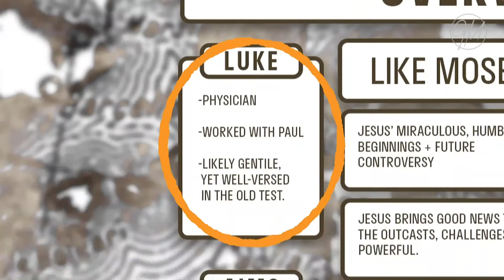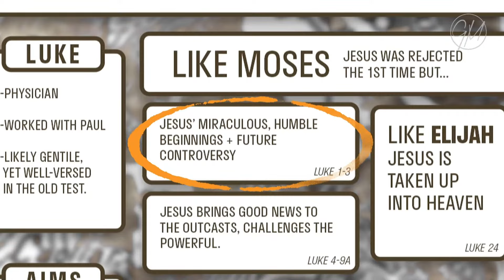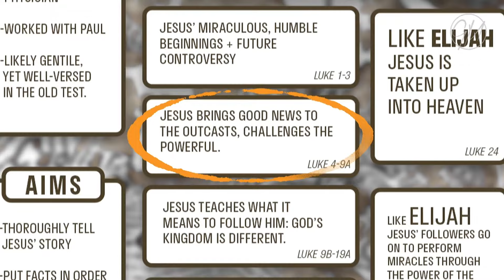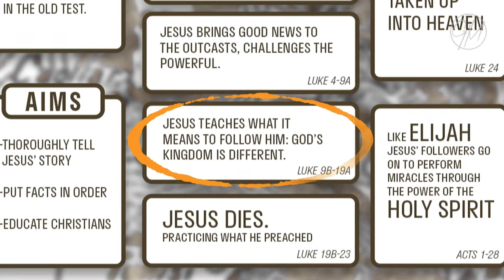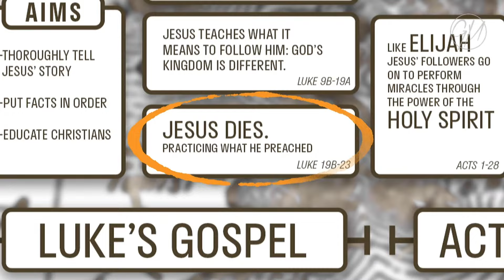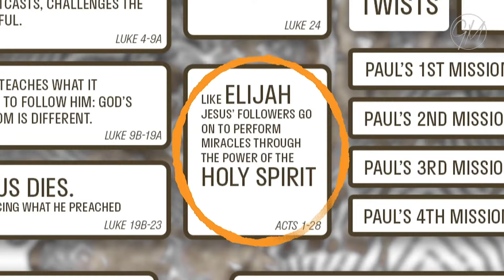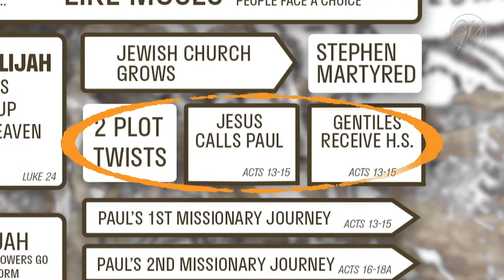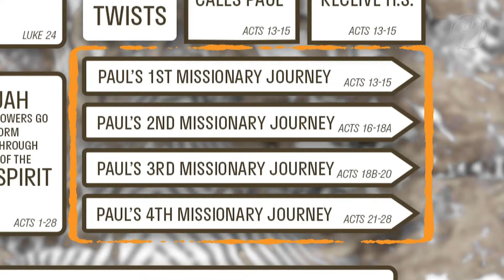1.8.23 | Acts – Jesus on Earth